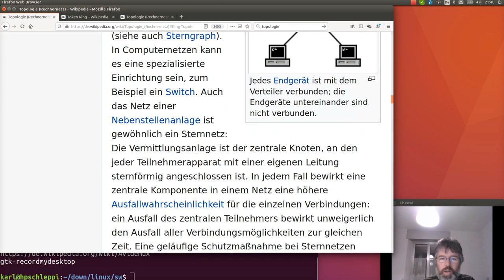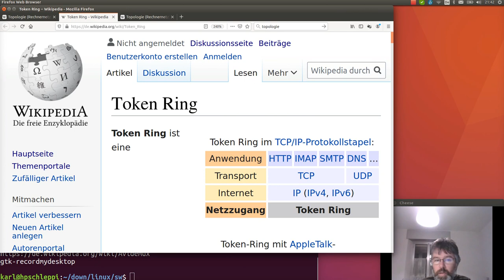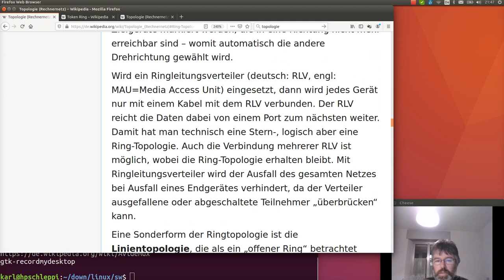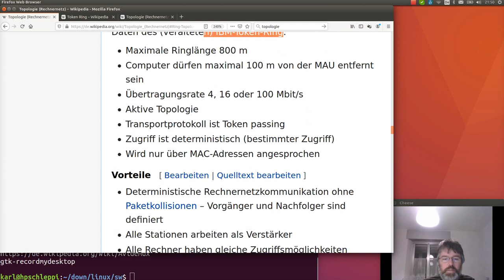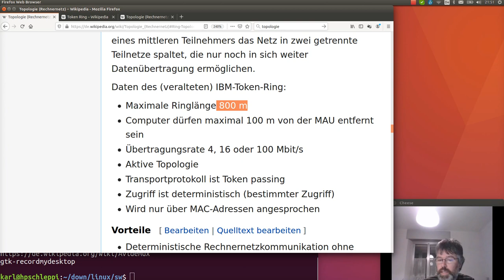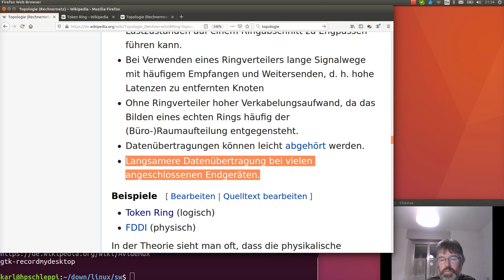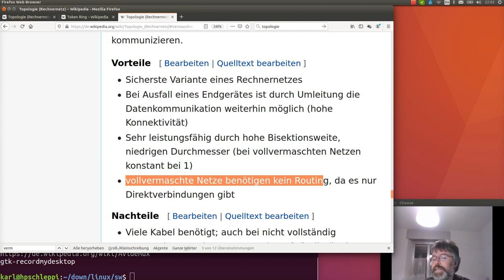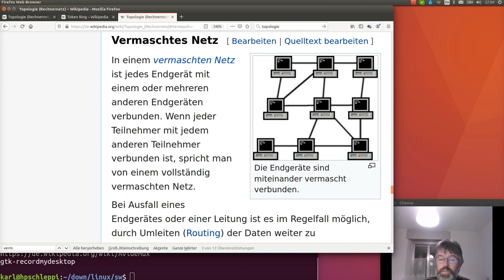Topologie der Rechnernetze 3: Ringtopologie und Vermaschte Netze